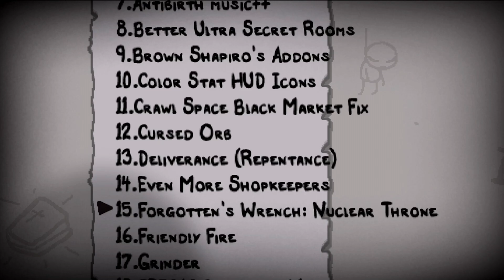WHAT IF EVERY ITEM ROOM HAD LIKE, 15 ITEMS? (ft. @bd1pLP )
Bd1p and I are back to tackle some more modded Isaac chaos! Today we both play as Tainted Job and activate the Damocles effect so every time we see an item, it gets multiplied. This results in some crazy chaotic rooms!

Check out the Unstable Modded Eden Streaks where this modpack is used

| SOCIAL LINKS |

| PROMOTIONS |

| MUSIC |

All other lo-fi chill music on the channel is from Harris Heller's StreamBeats.